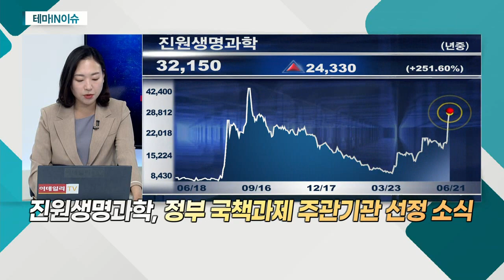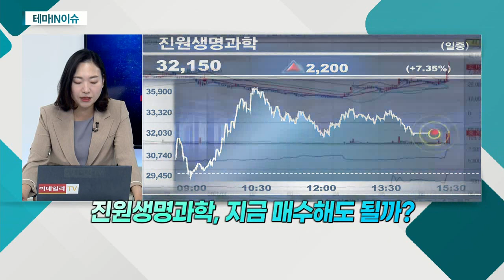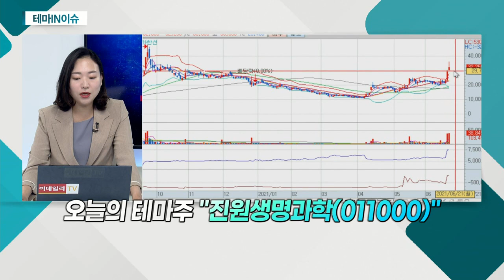진원생명과학(011000)... 정부 국책과제 주관기관 선정 소식_테마IN이슈 (20210621)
- 정부 국책과제 주관기관 선정 소식
- VGXI '플라스미드 DNA' 위탁생산 공장 완공 목전
- 플라스미드 DNA 생산능력 약 20배 증가 전망